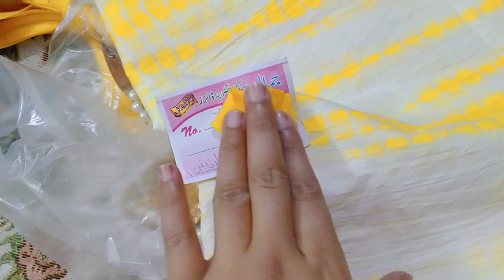HOW TO DESIGN AND STYLE A TIE AND DYE SHIRT THIS SUMMER| CAUSAL STITCHING IDEA